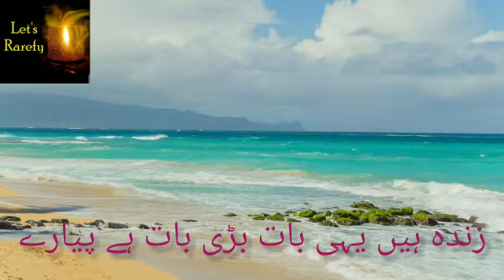Zinda hn.. Yahen baat bari bat hy pyary. Iqra Yousaf Jami. (klam:HabibJalib)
اس شہرِخرابی میں غمِ عشق کے مارے
زندہ ہیں،یہی بات بڑی بات ہے پیارے
کچھ اور بھی ہیں کام ہمیں اے غمِ جاناں
کب تک کوئی الجھی ہوئی زلفوں کو سنوارے 💔